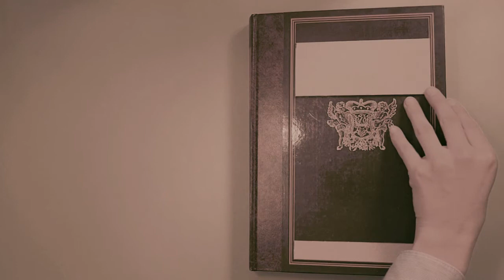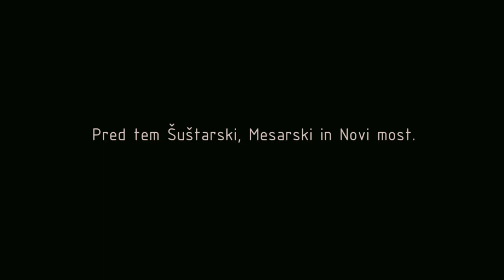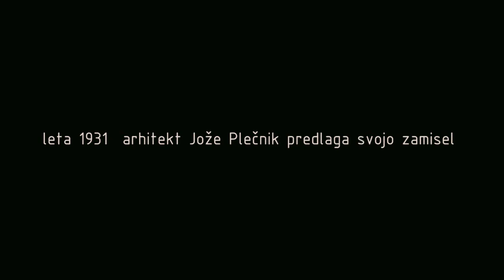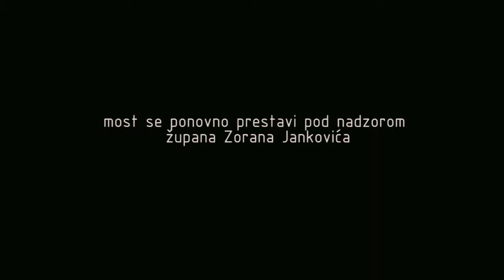Natečaj kratkih filmov Vsaka hiša ima svojo zgodbo: Hradeckega most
"Hradeckega most"
Nagrada v kategoriji Univerzitetni študij

Avtorica: Jerica Polončič (24 let)

Animirani film Hradeckega most nazorno prikaže konstrukcijo, način postavljanja in dvakratno prestavljanje enega najzanimivejših ljubljanskih mostov. Z duhovitim prepletanjem različnih tehnik animacije, kolažiranjem, stripovskimi elementi in realnimi posnetki nabrežja Ljubljanice sestavlja bogato vizualno pripoved, ki se osredotoča samo na tiste detajle, ki so za zgodbo najpomembnejši.

NATEČAJ KRATKIH FILMOV O ARHITEKTURI: Vsaka hiša ima svojo zgodbo -- ob pregledni razstavi Arhitektura 19. stoletja na Slovenskem
Na natečaj, ki se je zaključil 31. marca 2014, je prispelo 12 del, pet kratkih filmov v kategoriji osnovnih šol in trije v kategoriji srednjih šol, natečaju pa so se letos s štirimi filmskimi prispevki odzvali tudi študentje. V kategoriji osnovnih šol je nagrado prejel film z OŠ Gorišnica, posebna omemba žirije pa je namenjena učenkama z OŠ Kašelj oz. članicama filmskega društva Nina film. V kategoriji srednjih šol najbolj izstopa film dijakinj Gimnazije Velenje, posebno priznanje pa žirija podeljuje dijakom s Srednje gradbene šole iz Novega mesta za Kandijski most. Študentsko nagrado prejme animirani film Hradeckega most, posebno omembo žirije pa Prostori tokov, železniška postaja, 1849.

Žirija:
Matjaž Ivanišin, režiser in scenarist
Natalija Lapajne, višja kustosinja MAO
dr. Franci Lazarini, umetnostni zgodovinar
Jurij Meden, filmski delavec
Amir Muratović, režiser, scenarist in montažer